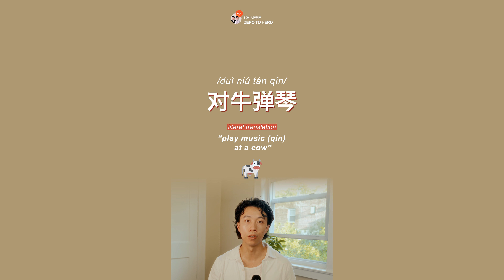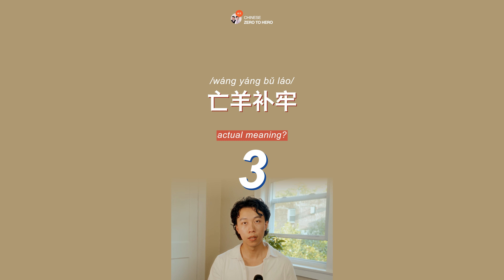5 Common Chinese Chengyu (成语) - Guess the Literal Translation PART 2!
👨‍🏫 ONLINE HSK COURSES - For students at all levels

💬 TELEGRAM CHAT GROUP - Discuss Chinese learning with 3,000 participants!